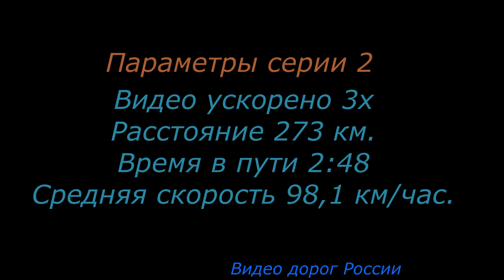Москва Волгоград Видео о маршруте Серия 2